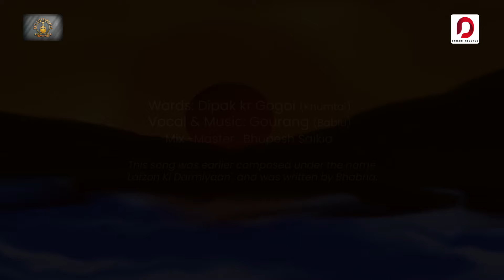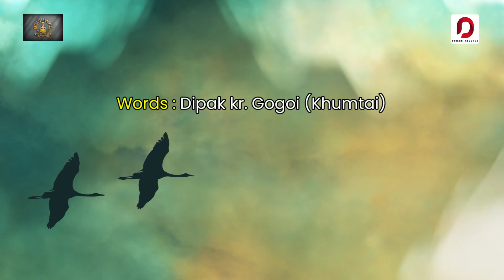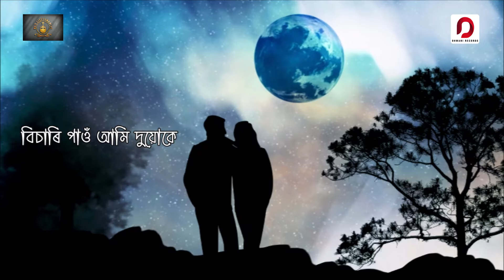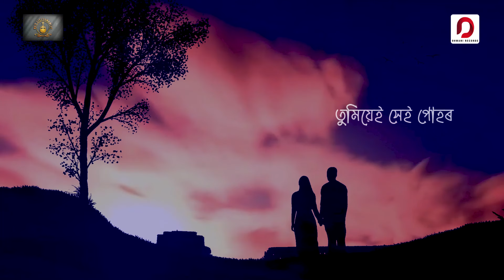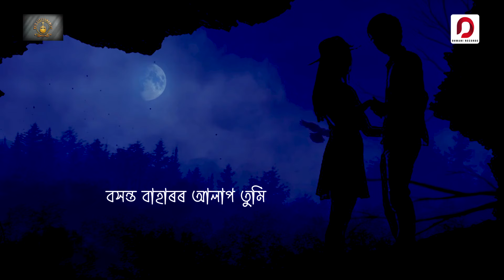BASANTA BAHAR - Gourang (Bablu) | Dipak kr. Gogoi | Bhupesh Saikia | New Assamese Song 2024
Audio Credits

NE's LISZTOMANIAC & Murchana Productions Presents.

            বসন্ত বাহাৰ
         (A feel of love)

Words: Dipak kr. Gogoi
Vocal & Music produced: Gourang (Bablu)

'This song was earlier Lyrics composed under the name 'Lafzon Ki Darmiyaan', was written by Bhabna'.

Musicians
Pakhawaj: Rajkumar Rabi Das.
Flute: Pranjal Bora.
Sitar: Shuvankar Hazarika.
Guitar: Manosh Hajong

Recorded at studio 'Hive' by Alaap Dudul Saikia, 'Lucky String' by Ranjib Das & 'Taal-Maan' by Bhupesh Saikia (Ghy)

Mix-Master : Bhupesh Saikia (Taal-Maan)